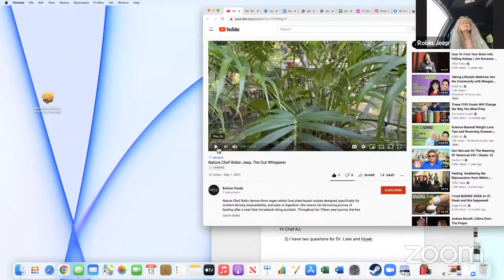WFPB Cooking Demo for the Sensitive Gut | Chef AJ LIVE! with Robin Jeep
Robin Jeep is a celebrity chef, forager, and author of The Super Antioxidant Diet and Nutrition Guide.  She trained and collaborated with internationally acclaimed physician, Joel Fuhrman, MD., and has prepared healthy, gourmet cuisine for well-known celebrities such as Paul McCartney and Dallas Cowboy running back legend.

​As a digestion specialist, she knows transitioning from the Modern American Diet (MAD) to a healthy high-fiber plant-based diet can be difficult.  New scientific research reveals how critical our digestion is for physical and mental health.  The MAD diet is damaging our digestive tracts, making it difficult to eat right.   Eating a high-fiber plant-based diet can even restore our health.  But the transition requires some nutritional and culinary knowhow.  Her guidance will enable you to restore your gut and overall health.
Robin doesn't beat around the bush.  Do you want the TRUTH about radiant health?

​"You take the blue pill, the story ends. You wake up in your bed and believe whatever you want to believe. You take the red pill, you stay in wonderland, and I show you how deep the rabbit hole goes."   Matrix

Nutritaran food is the red pill!

Normandy Style Beans with Garlic and Herbs
8 Servings
8 cloves of garlic (mashed or chopped
3 teaspoons fresh thyme or 1 teaspoon dried thyme
3 teaspoons fresh rosemary (chopped)
1 Tablespoon dried ground rosemary
4 cups dried beans (soaked)
In instant pot or pressure cooker, add all ingredients. Fill with water until it is 3/4 inch over the  beans. Cook under pressure for 30 minutes.

Tomato and Potato Niçoise
6 Servings
4 cloves of garlic (mashed or chopped)
1 1/2 pounds potatoes, thinly sliced
2 teaspoons fresh thyme or 1 teaspoon dried thyme
2 teaspoons fresh rosemary (chopped)
2 teaspoons fresh oregano (chopped) or 1 teaspoon dried thyme
3 medium onions (thinly sliced)
1 1/2 pounds tomatoes (sliced)
1/2 teaspoon nutmeg (ground)
1/2 cup kalamata olives (chopped or sliced)
1/2 cup dried porcini mushrooms (coarsely chopped and soaked for 1 hr. in 2 tablespoons white  wine and 1/4 cup water) optional but delicious! Drain and save mushroom liquid for something  else.
4 tablespoons fresh parsley (chopped)
In 15-inch skillet, layer ingredients:
1/2 onions
1/2 potatoes
1/2 tomatoes
1/2 olives
1/2 herbs, except parsley
Repeat layer with remaining ingredients and mushrooms. Save parsley for garnish. Sprinkle nutmeg over top layer of tomato. Place over low to moderate heat, cover, and cook  until potatoes are tender, 40 to 50 minutes. Sprinkle with parsley and serve.

Simple G-BOMB Skillet Meal
Serves 1 to 2
Ingredients
3 cups seasonal cruciferous greens (chopped)
1 med onion (thinly sliced)
1 cup sliced mushrooms
1 small sweet potato (sliced)
1 zucchini or another veggie (sliced)
½ to 2 cups Kidney beans (cooked or canned salt-free and BPA-free)
3 cloves garlic (crushed or chopped)
2 tsp Spike or other herbs
Directions
Place all ingredients separately in a medium skillet. Place greens on top of onions, mushrooms next to greens,  sweet potato on other side of greens, sliced zucchini and bell pepper together, kidney beans piled in the  middle. Add 2/3 cups water and cover skillet. Use medium heat until contents simmers. Turn down on low  and allow to cook 5 to 10 minutes or until sweet potato is tender. Serve with Rancho Robusto Sauce/Dressing.
Rancho Robusto Sauce/Dressing
Ingredients
1 clove garlic
1/2 cup lemon or lime (or more or less to taste)
1/3 cup pumpkin seeds
1/3 cup hemp seeds
1 Tablespoon flax seed
1 cup cooked or canned navy beans
3 dates
1 1/2 cups water
1/2 cup fresh parsley
1/2 teaspoon dried dill weed
1/4 teaspoon dried tarragon
1 teaspoon onion powder
3 drops lemon essential oil
Black pepper to taste
Directions
Blend first 8 ingredients 2 minutes or more until smooth and creamy. Add herbs and pepper and pulse so you  can see flecks.